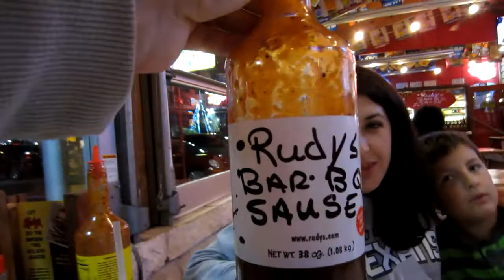Say NO to Potato Salad (Day #1240) ShareZilla | ErikTV365